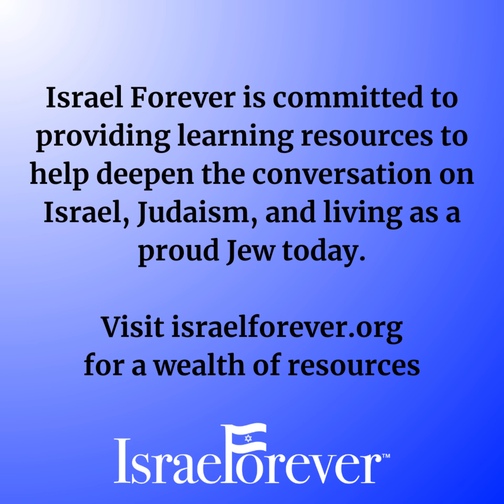How to Teach the Holocaust Today - Elana Heideman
A clip from the The Universalization and Contemporary Abuse of Holocaust History episode of our A Jew Today podcast.

QUESTIONS FOR CONSIDERATION:
What are the crucial elements for Holocaust education? What aspects need to be discussed?
How can you discuss the Holocaust within the current limits of attention and tolerance?
What are some creative ways of avoiding the pushback on the topic?
Is teaching the Holocaust “in context” necessary? What does that mean?